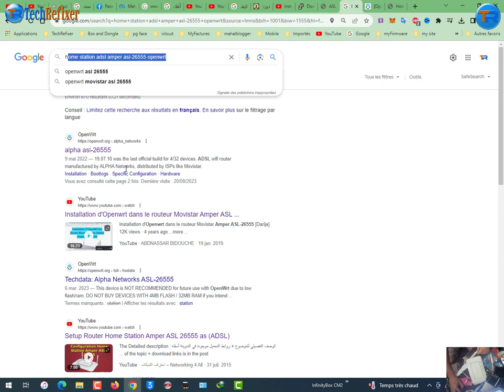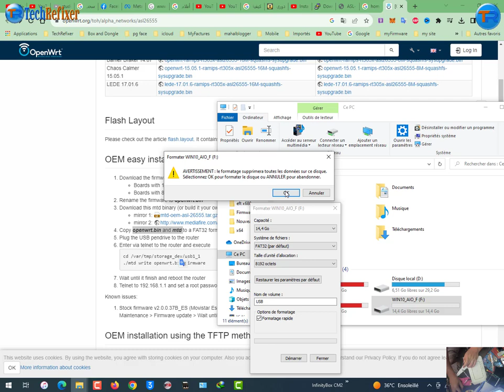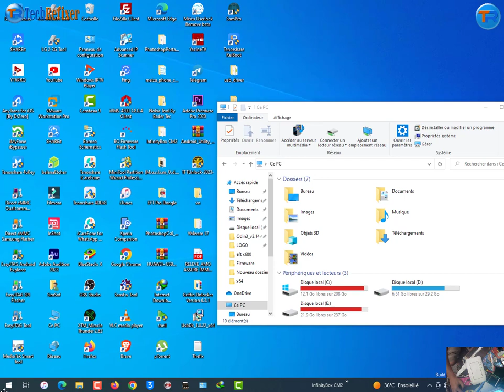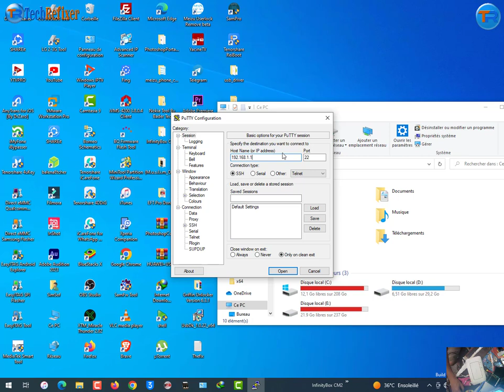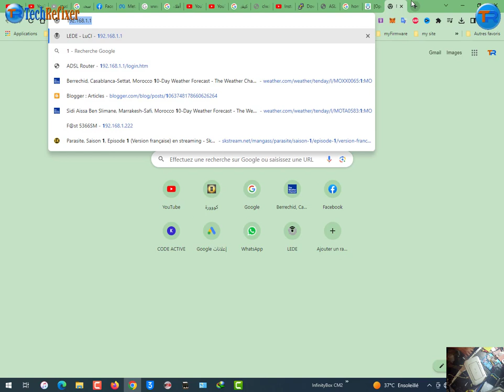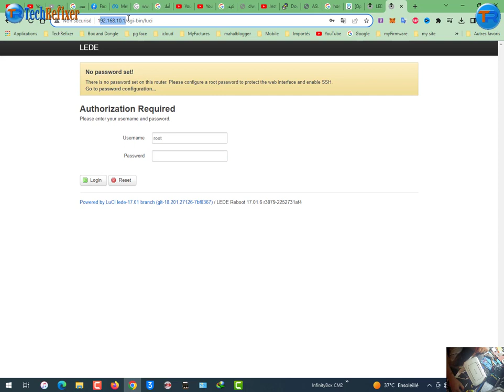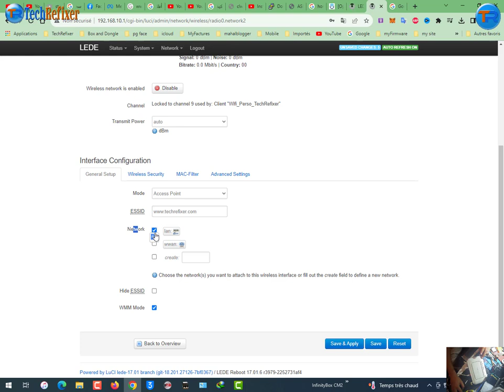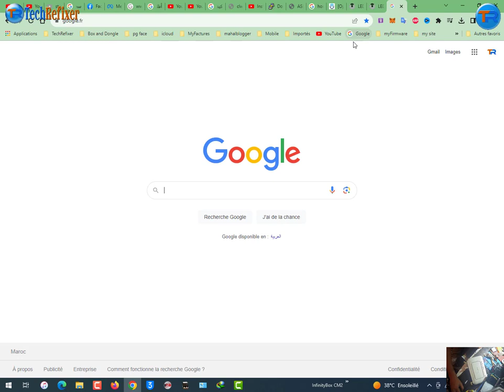Installation d'Openwrt dans le routeur Movistar Amper ASL 26555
اتمني تعملو اشتراك في القناة لدعمي لو الفيديو عجبكم وشكرا علي دعمكم ليا دايما و متنسوش تشغلو الجرس
Description:

les outils:
       @ putty
       @ mtd
       @ openwrt.bin

cd /var/tmp/storage_dev/usb1_1
./mtd write openwrt.bin firmware